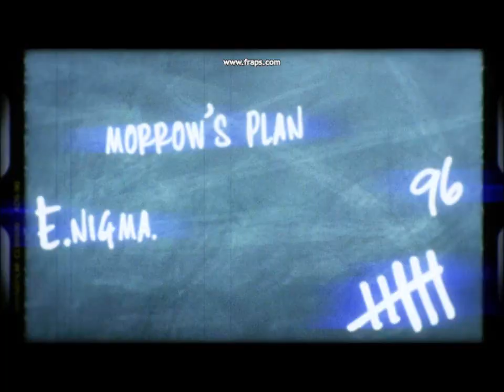DC Universe Online Cut Scenes & Gameplay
Random clips of DCUO gameplay and cut scenes